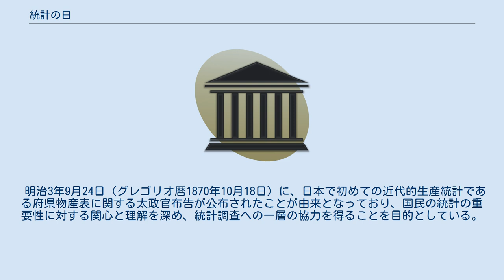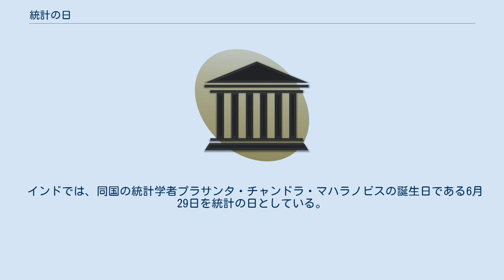統計の日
統計の日（とうけいのひ）は、世界各国で独自の日に記念されている、統計の記念日である。
 1973年（昭和48年）7月3日の閣議了解によって10月18日に制定された。
 明治3年9月24日（グレゴリオ暦1870年10月18日）に、日本で初めての近代的生産統計である府県物産表に関する太政官布告が公布されたことが由来となっており、国民の統計の重要性に対する関心と理解を深め、統計調査への一層の協力を得ることを目的としている。
 総務省統計局で毎年統計の日の周知と統計に関する関心を高めることを目的としてポスターを作成しており、使用する標語については1990年（平成2年）から関係省庁及び地方公共団体等から募集している。
 総務省や地方公共団体の統計担当部署では、この日前後に全国統計大会等の統計の啓発普及を目的とした各種行事を行っている。
 インドでは、同国の統計学者プラサンタ・チャンドラ・マハラノビスの誕生日である6月29日を統計の日としている。
 国連統計局 (UNSD) は、103ヶ国の「統計の日」をリストアップしている。
 国連統計委員会 (UNSC) は2010年に10月20日を世界統計デー (World Statistics Day) と定めた。